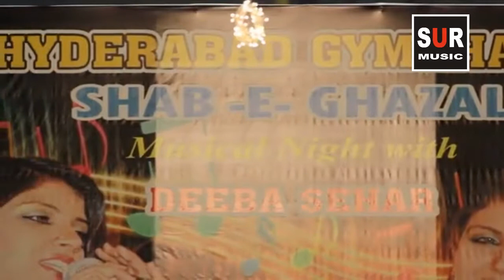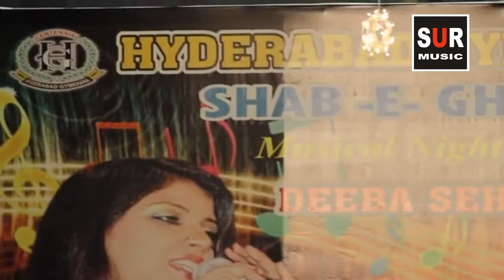SUNTY HAEN K-Deeba Sehar سنتے ھیں کے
SUNTY HAEN K...singer Deeba sehar  music:Ali Raza group created by:Ali Haider Ali  selection: acheysaif  by:sur music channel . this event at gymkhana club Hyderabad.